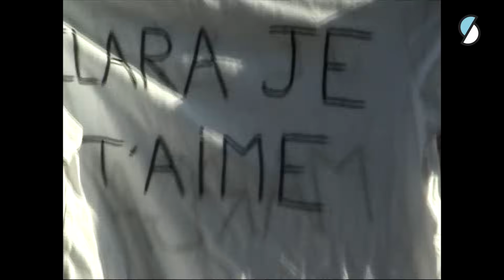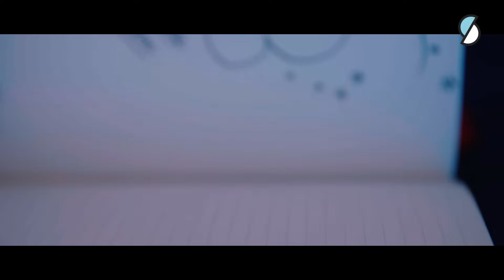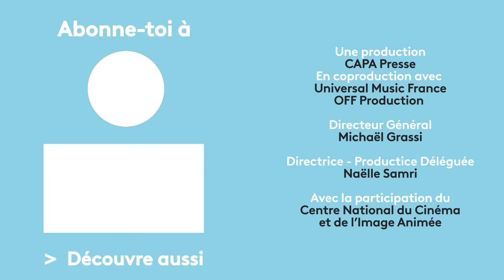Clara Luciani : avant l'Olympia, mecs et féminisme, influence et famille - JUMP!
12 avril 2019, ce soir c’est le premier Olympia de Clara Luciani.

En moins de deux ans, la star montante de la pop française est passée de l’anonymat le plus total à la reconnaissance ultime, avec sa Victoire de la musique et ses prestations sur plus de 200 scènes. En moins de deux ans, Clara a tout connu ou presque.

Voix grave et assurée. Icône féministe. Clara Luciani transpose son récit personnel en un discours universel et se démarque par sa douceur, son intelligence et sa grande générosité.

Ce film raconte cette année si singulière pour elle ainsi que son premier Olympia, tout en peignant un portrait charnel, sensible, intime et puissant. Sans détour ni filtre, ses témoignages se mêlent à des images inédites, provoquant un shoot d’émotions.

JUMP est une collection de films documentaires, composée de quatre portraits de stars montantes de la musique française (Clara Luciani, Lujipeka, Chilla et RK)  au moment où leur jeune carrière bascule. À travers ces portraits d’artistes engagés et audacieux, JUMP est une plongée au cœur d’une jeunesse bouillonnante, mais aussi la photographie d'une génération. Avec des séquences intimes et des entretiens spontanés, découvrez les sources d’inspirations et les raisons qui poussent ces artistes à entreprendre cette aventure extraordinaire.

JUMP - une collection de films documentaires, – Réalisée par Benjamin Montel et Antonin Boutinard Rouelle – Produite par Manuel Herrero - Animation de Julie de Halleux - Une production CAPA.